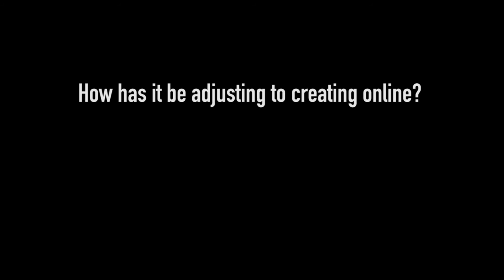L'Arche Toronto Sol Express Past Present Future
L'Arche Toronto Sol Express Past Present Future interview was created to accompany a talk given by Beth Porter at the Heliconian Club. Beth Porter is a long-time community member at L'Arche Daybreak. The interview covers the past, present and future of L'Arche Toronto Sol Express. Thank you to the partipants of the interview who are Maya Findlay,  Robert Gray, Nicholas Herd, Irene Pollock,  Andreas Prinz, Matt Rawlins, Cheryl Zinyk.